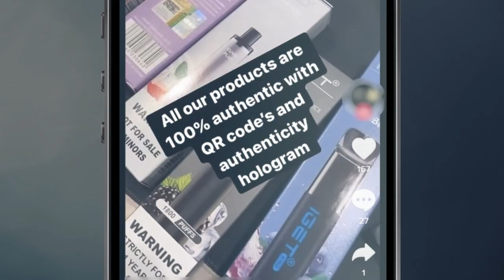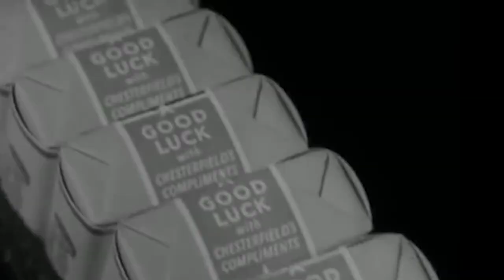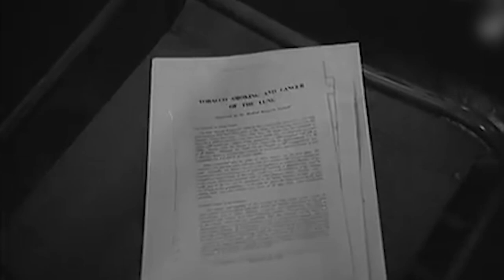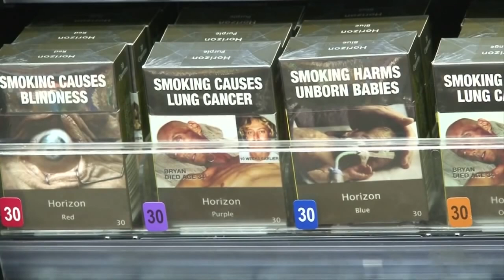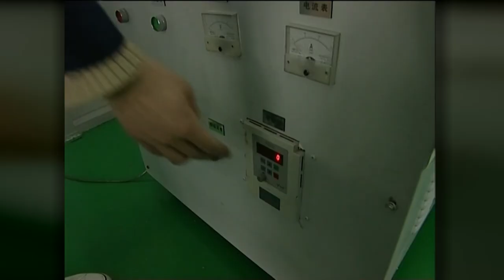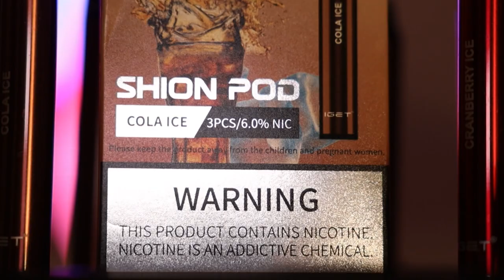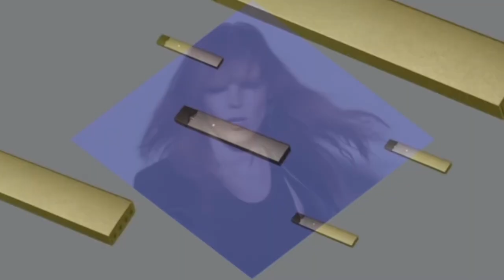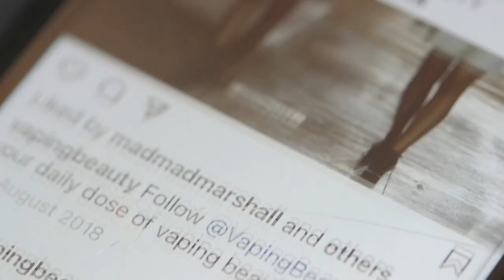What the History of Smoking Can Teach us About Vaping | BTN High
The rise of vaping vs the history of smoking. Find out how vaping links to the current big tobacco industry and its controversial history.